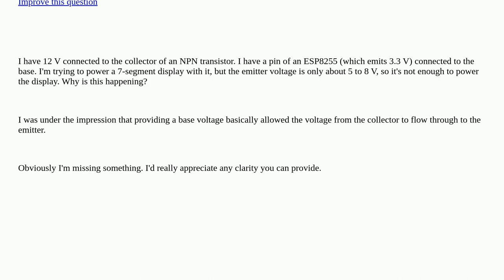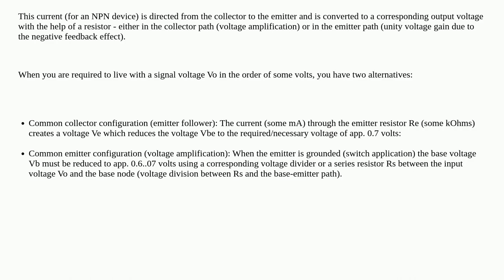NPN transistor not emitting anticipated voltage [closed]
A special thanks goes out to the community

  transistors voltage microcontroller 7segmentdisplay npn